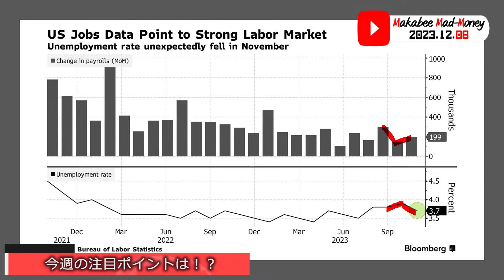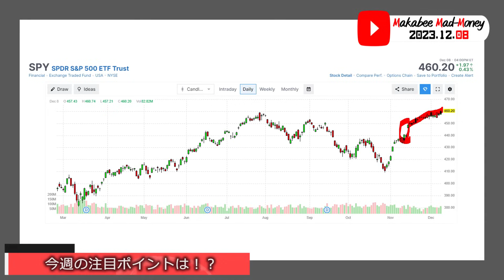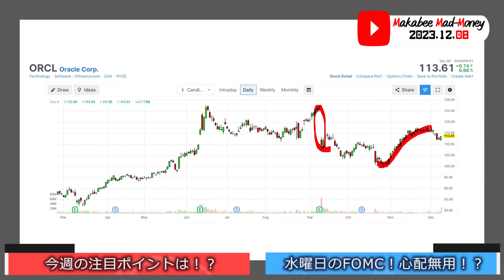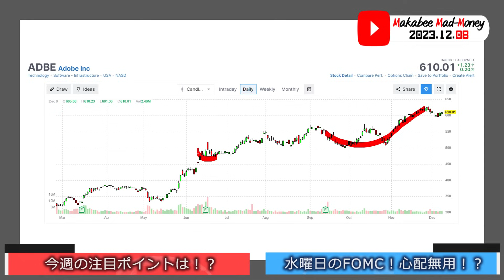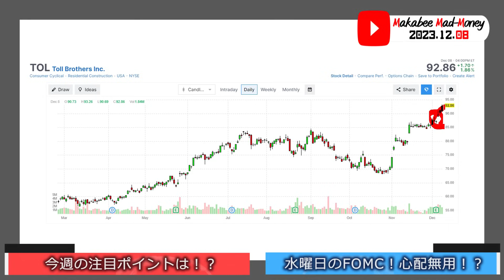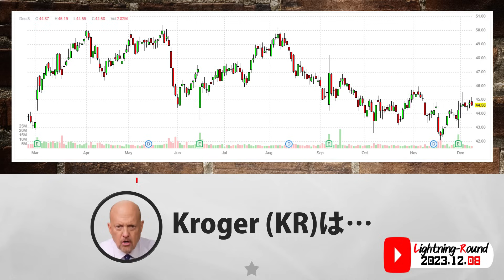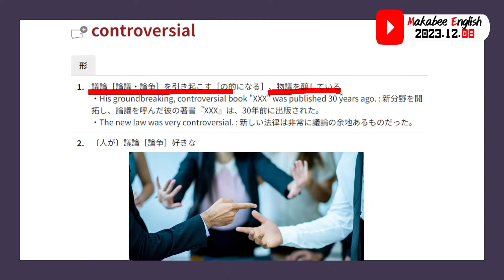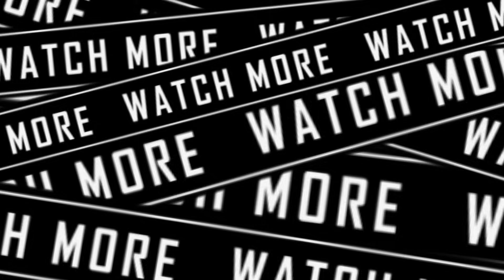【米国株】雇用統計を経てBullには良い状況だ！今週のゲームプラン！【ジムクレイマー・Mad Money】